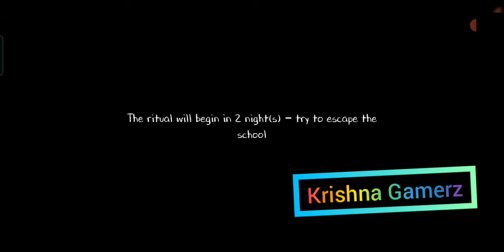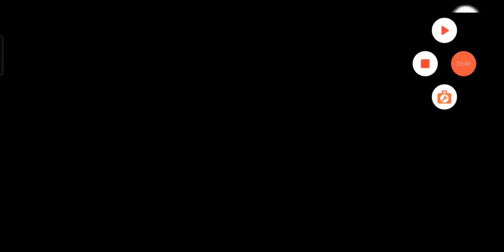Evil nun is back | evil nun 2